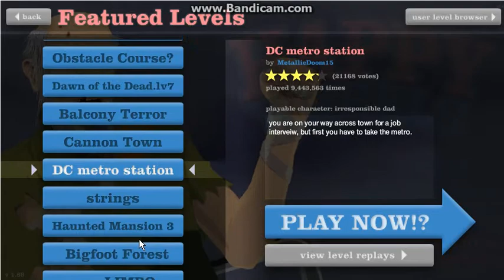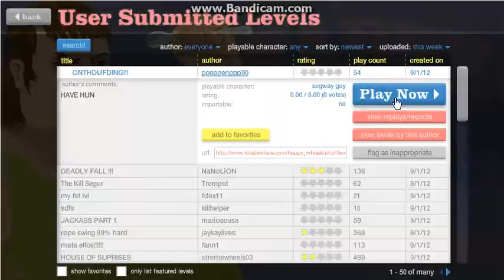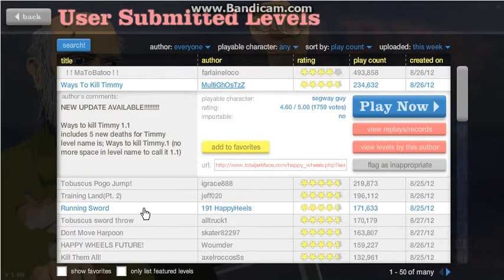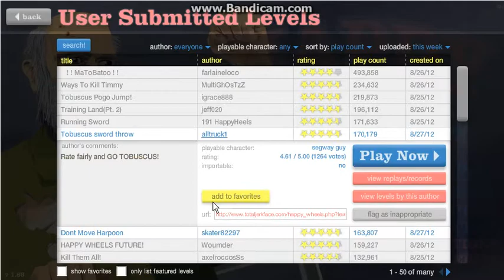Happy Wheels pt B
thumbs up if you like tobuscus sword throwing